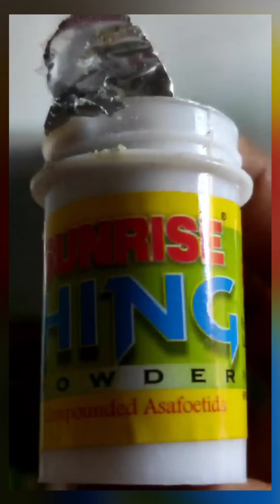sambar Curry for dosa easy and tasty🤤🫕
insta Id Angelgomes1812